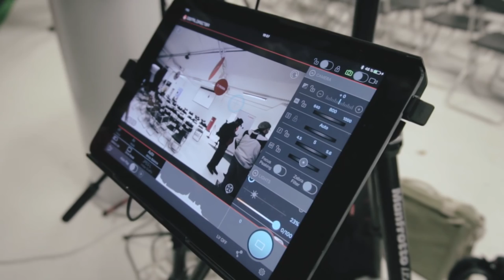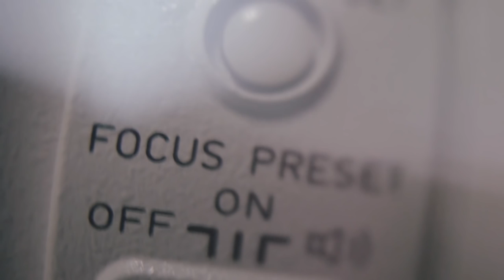Canon on tour @ 1646 Studios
Canon on Tour i Umeå den 13-14 april. Det blev fullspäckade två dagar med som lämnade en inspirerad och fylld med kunskap inför våren och sommaren tillsammans med Canon. Fantastiska föreläsningar med Magnus Wennman,  Åsa Sjöström och Kimmo Ohtonen.